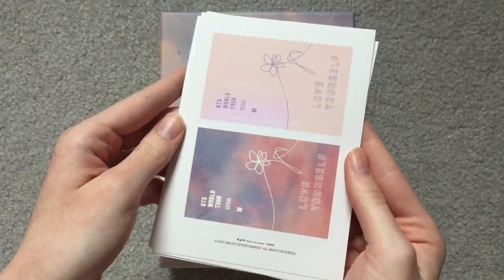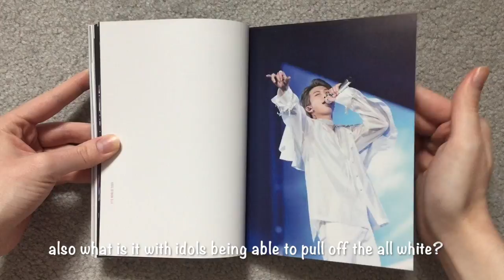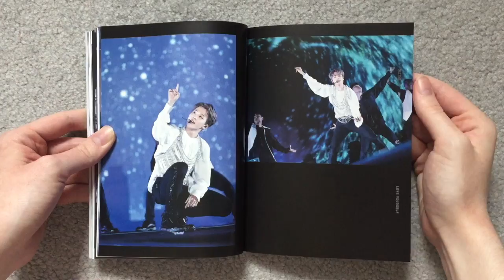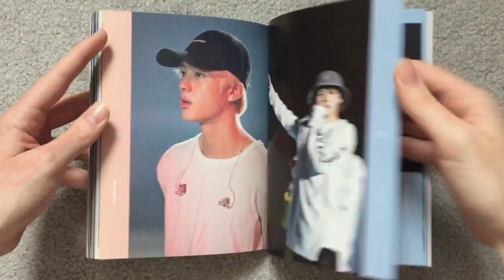☆ Unboxing BTS - Love Yourself Seoul DVD ☆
Here's my unboxing of BTS' Love Yourself Seoul DVD! (^.^) This packaging is so pretty, I just love the colors. Though BTS often has beautiful DVD packaging... I seriously cannot wait to watch this, the pictures look so beautiful and it looks like an amazing concert!

Bought from Music Plaza. Package includes 3 DVDs, a photo book (180p), 1 random member folder poster, and 1 random photo card.